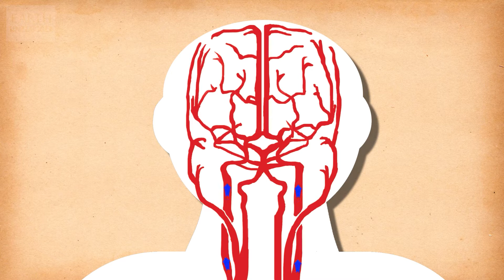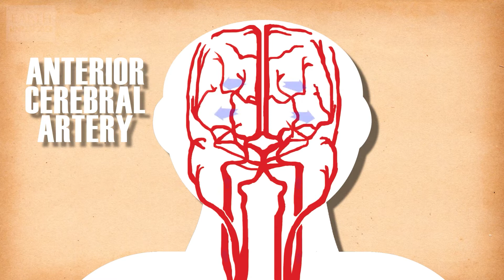Why Do You Get BRAIN FREEZE?! | BBC Earth Kids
Too much ice cream can be a bad thing sometimes!

Taken from Zoo La La